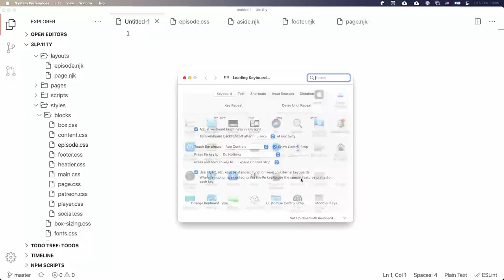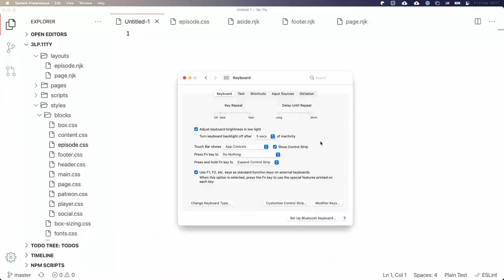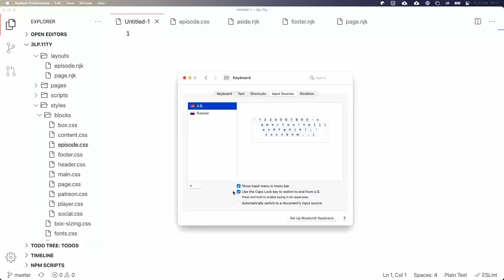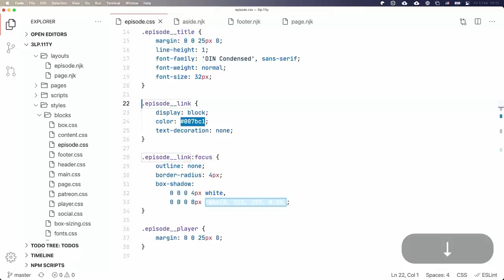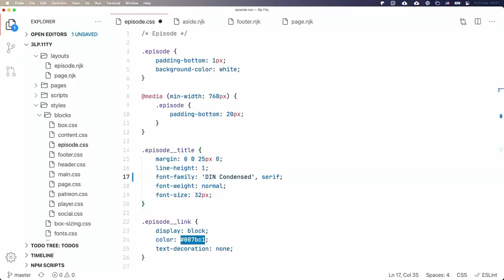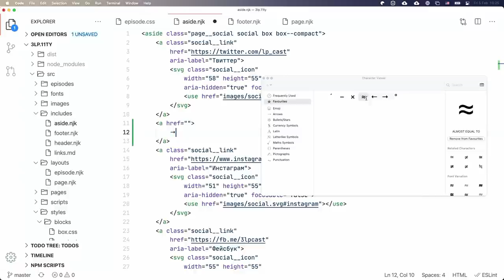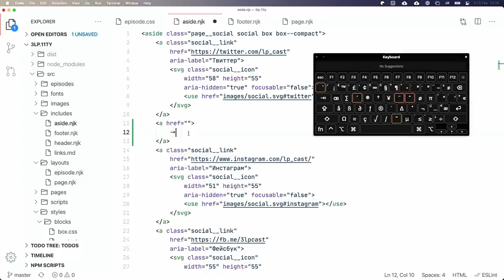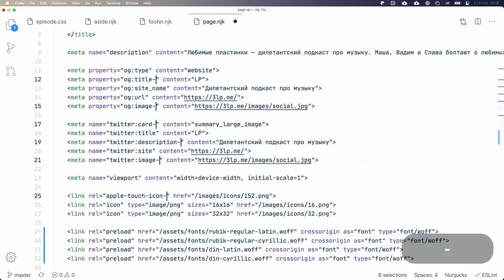Эффективная навигация по тексту и мультикурсор для кодеров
00:00 Интро
01:38 Настройка клавиатуры
03:16 Начало и конец строки
04:23 Начало и конец файла
05:03 Переход по словам
07:00 Выделение
07:41 Удаление слов
08:09 Универсальность
08:48 Спецсимволы
10:53 Юникод лучше
11:57 Клавиатура
12:50 Мультикурсор
14:30 Лайфхак
15:47 Курсоры вручную
16:47 Выводы
17:54 Аутро

Камера: Blackmagic Pocket Cinema 4K
Объектив: Panasonic 12–35 мм, f/2,8
Микрофон: Audio-Technica BP40
Свет: Aputure Light Storm 120d II + Light Dome
Софт: DaVinci Resolve, iZotope RX